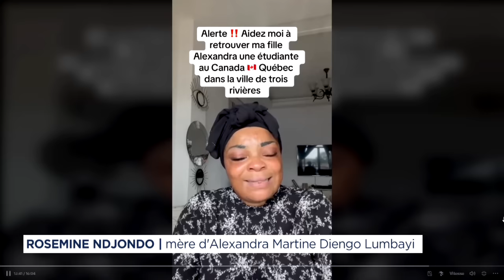«On veut juste qu’elle soit retrouvée»: des amis de Alexandra Martine Diengo Lumbayi se mobilisent